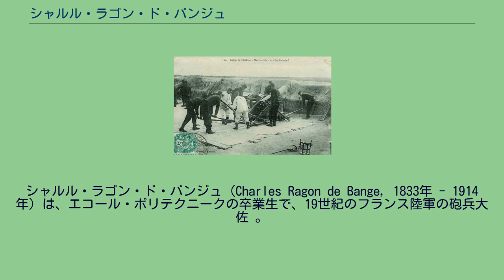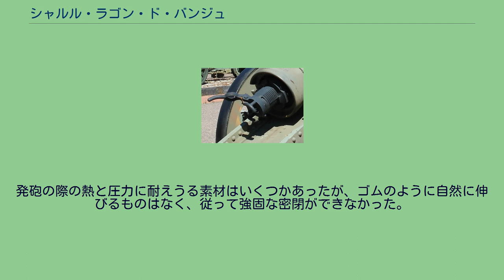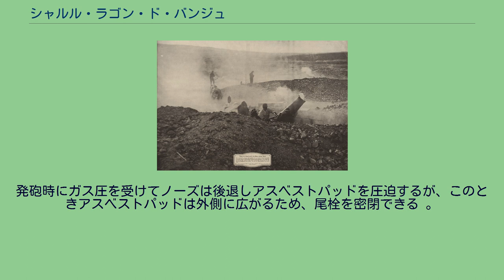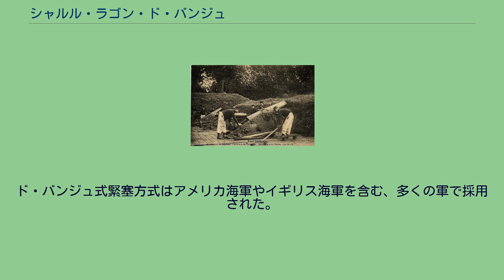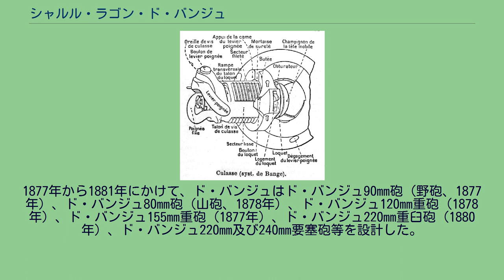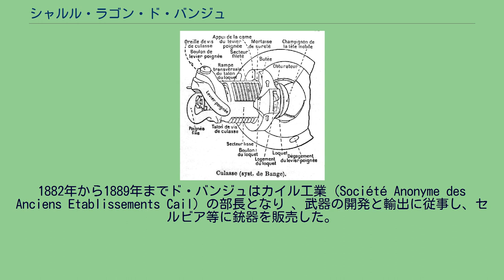シャルル・ラゴン・ド・バンジュ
シャルル・ラゴン・ド・バンジュ（Charles Ragon de Bange, 1833年 - 1914年）は、エコール・ポリテクニークの卒業生で、19世紀のフランス陸軍の砲兵大佐 。
単にド・バンジュと呼ばれることが多い。
最初の実用的な後装砲の尾栓を発明した。
その基本概念は現在でも使用されている。
またド・バンジュ砲システムと呼ばれる、様々な口径からなるフランス陸軍の砲体系を作ったが、第一次世界大戦においても使用された。
ド・バンジュ式緊塞方式の大砲の尾栓 遊頭（白）と緊塞環（黒）の動作メカニズム ド・バンジュ155 mm重砲の尾栓部 ド・バンジュ90 mm野砲の閉鎖メカニズム 尾栓側から見た155 mm重砲。
フランス軍事博物館 19世紀中盤から後装式の大砲を開発する多くの試みがなされてきたが、その閉鎖機構は部分的な成功と言える程度のものであった。
発砲の際に、装薬の燃焼による高温のガスが漏れ出すことにより、パワーロスが生じるだけでなく、砲手が焼かれてしまう可能性もあった。
小型のライフル銃では、ゴムまたは他の素材によるOリングを用いることができたが、大型の大砲では適切なシステムは容易に実現出来なかった。
発砲の際の熱と圧力に耐えうる素材はいくつかあったが、ゴムのように自然に伸びるものはなく、従って強固な密閉ができなかった。
1872年、ド・バンジュは新たな大砲用閉鎖機構である、ド・バンジュ式緊塞方式を設計した。
この設計では尾栓ブロックは3つの部品から構成されていた；後部の隔螺式（ネジ溝が一部にのみ彫ってある）のロック機構、尾栓を密閉するためのグリースを染みこませたドーナッツ型のアスベストパッド（緊塞環）、及びその前方の円形の可動式「ノーズコーン（遊頭）」である。
発砲時にガス圧を受けてノーズは後退しアスベストパッドを圧迫するが、このときアスベストパッドは外側に広がるため、尾栓を密閉できる 。
フランスでは、このノーズコーンをその形状から「きのこ型」と呼んだ。
操作は、通常尾栓の右側についているハンドルレバーで行う。
レバーを引き上げ、尾栓を反時計回りにネジ溝がない場所まで回転させて、ロックを解除する。
尾栓全体をリング型のホルダーに沿って後部にスライドさせる。
尾栓ホルダーは片側（通常は左側）にヒンジがついており、引き出した尾栓を横に開くことにより、砲弾の装填が可能になる。
ド・バンジュ式緊塞方式はアメリカ海軍やイギリス海軍を含む、多くの軍で採用された。
ド・バンジュが発明した方式は、現在でもなお使用されている。
原型であるド・バンジュ式緊塞方式からの現在までの唯一の大きな進歩は、階段断隔螺式尾栓であるウェリン型尾栓（Welin breech block）の導入であり、これにより尾栓の耐力面積が増え、尾栓自体を小型化することができた。
他の閉塞機構も使用されているが、ド・バンジュ式はそれらにも広く使用されている。
90mmド・バンジュ野砲、1898年。
Etienne-Prosper Berne-Bellecourt（1838年-1910年）画。
フランス軍事博物館 155mmド・バンジュ重砲（1877年） 220mmド・バンジュ臼砲 1873年、ド・バンジュはフランス軍の軽砲及び重砲の再設計のため 、パリの中央補給廠にある精密武器研究所（Atelier-de-précision）の部長となった 。
1877年から1881年にかけて、ド・バンジュはド・バンジュ90mm砲（野砲、1877年）、ド・バンジュ80mm砲（山砲、1878年）、ド・バンジュ120mm重砲（1878年）、ド・バンジュ155mm重砲（1877年）、ド・バンジュ220mm重臼砲（1880年）、ド・バンジュ220mm及び240mm要塞砲等を設計した。
これらの砲のいくつかは、19世紀末の植民地戦争や第一次世界大戦で使用され、第二次世界大戦で使用された例もある。
当時の他の大砲と同じく、ド・バンジュ砲は駐退機が無いため後座を起こし、発砲毎に狙いを定める必要があったため、発射速度が遅くなるという欠点を有していた。
この問題が解決されるのは有名なM1897 75mm野砲を待たねばならなかった。
1882年から1889年までド・バンジュはカイル工業（Société Anonyme des Anciens Etablissements Cail）の部長となり 、武器の開発と輸出に従事し、セ...